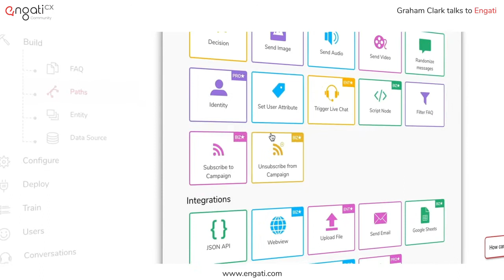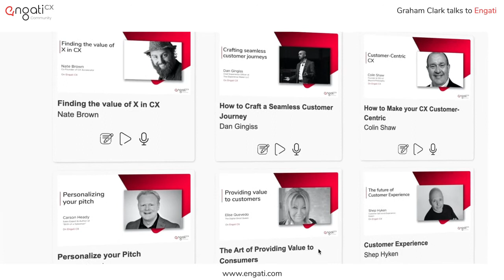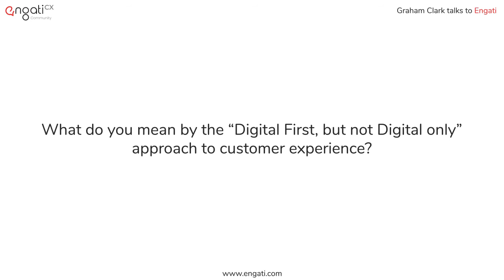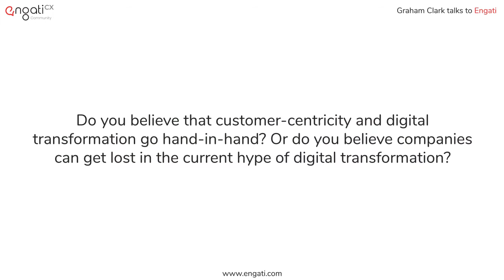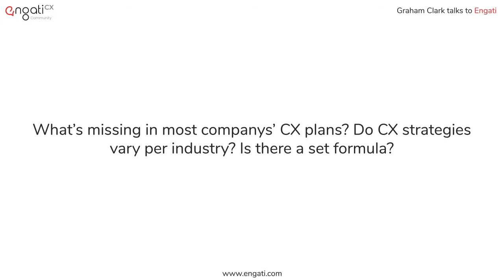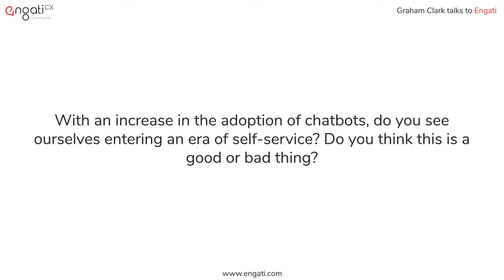Digital first, but not digital only - Graham Clark on Engati CX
Garham Clark, EVP Customer Experience, Digital Transformation & Independent Consultant at Customer Results talks about "What’s missing in most company's CX plans and “Digital First, but not Digital only” approach to customer experience.